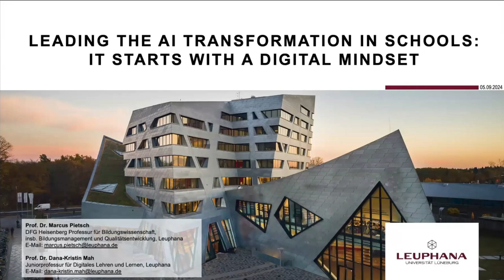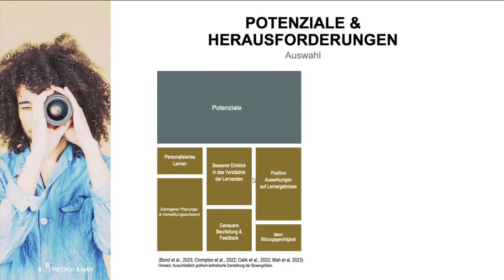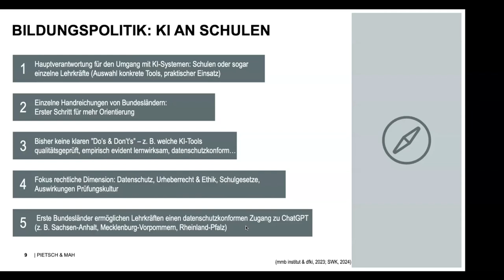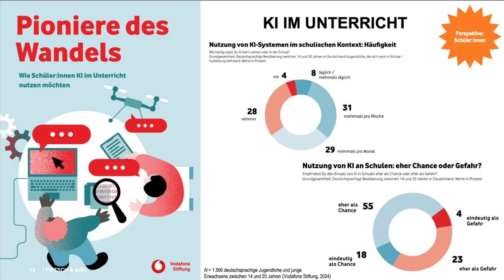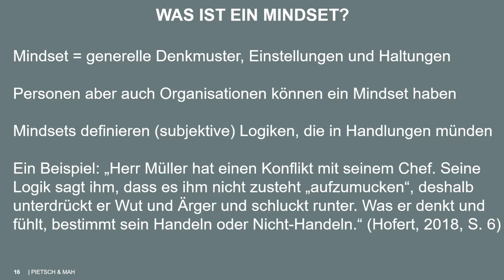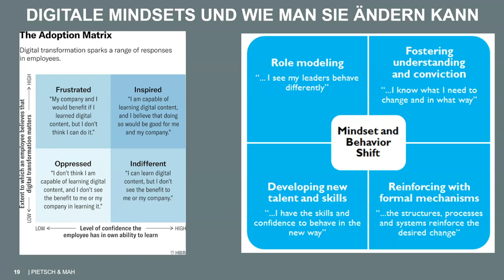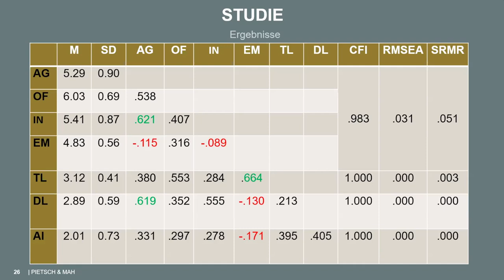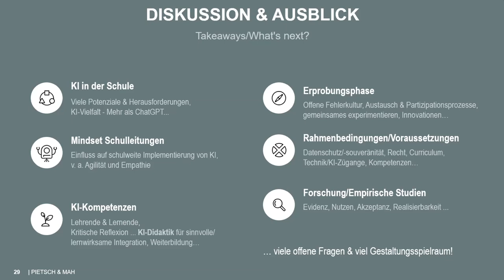Die Zukunft des Schulmanagements: Strategien für Schulleitungen in Zeiten der Digitalität und KI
Prof. Dr. Marcus Pietsch und Prof. Dr. Dana-Kristin Mah von der Leuphana Universität Lüneburg bieten auf Basis niedersächsischer Schulleitungsdaten einen Überblick über die grundlegende Bedeutung eines digitalen Mindsets für die erfolgreiche Integration von KI in Schulen.